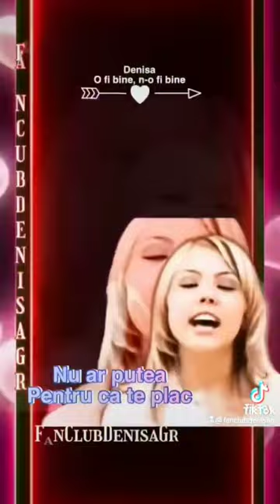15 noiembrie 2022